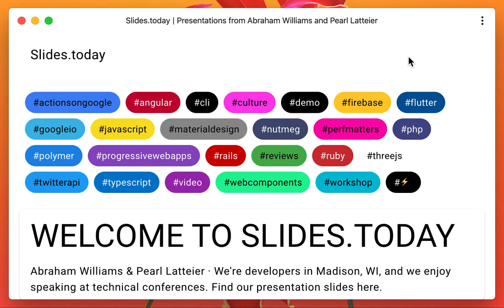Desktop PWA Update User Experience